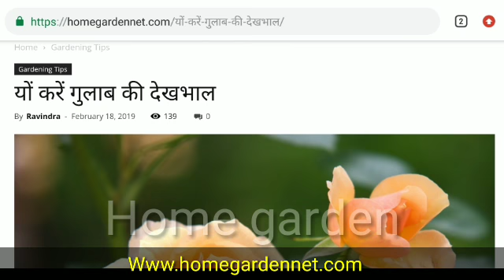Fertilizer for Rose flowers | fertilizer for rose in pots Home/Garden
garden tree गुलाब उगाने की पूरी जानकारी के लिये आप हमारी
roses protect in summer

Rose plant fertlizer  गुलाब से बड़े फूल लेने के लिये यह खाद जरूरी है।

Home garden